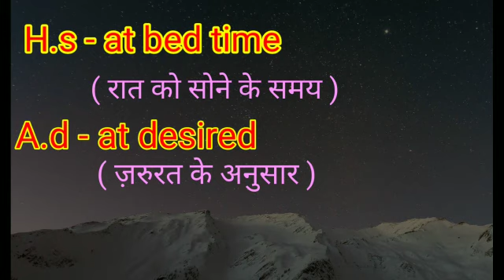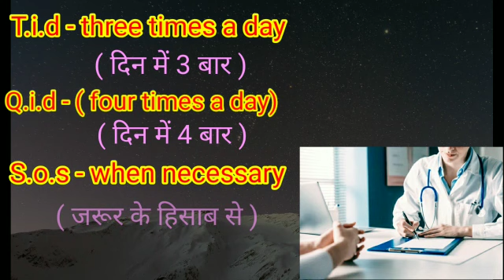DOCTOR का लिखा हुआ कैसे समझे ? How can understand handwriting of doctor.common terms used by Doctor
In this video I'm talking about how can understand the handwriting of doctor
In this video I discuss common terms which are used by doctor in a prescription

educational and personal use tips the balance in